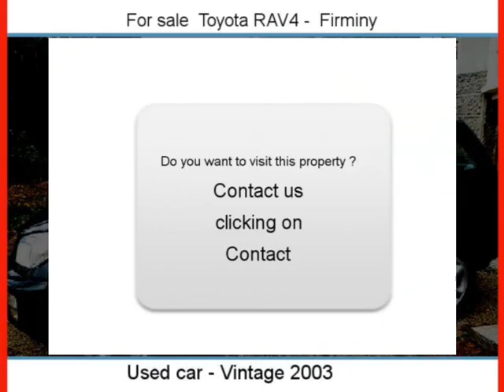Sale one Toyota RAV4 Firminy Loire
For sale at  Firminy  Used car Toyota RAV4 of 96000 Km.
used motors Autoenvideo : Sale one Toyota RAV4  Firminy  Loire